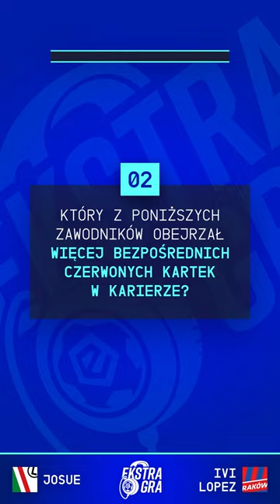Kto dostał więcej czerwonych kartek? Josue czy Ivi? Nowa Ekstra Gra na kanale Ekstraklasy!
Zobacz Więcej!